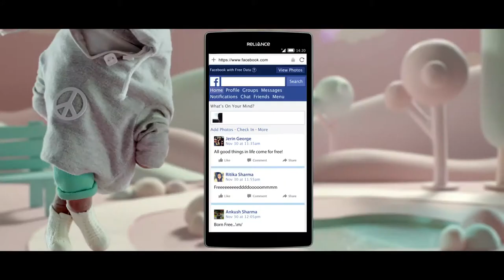Facebook Reliance Park AD